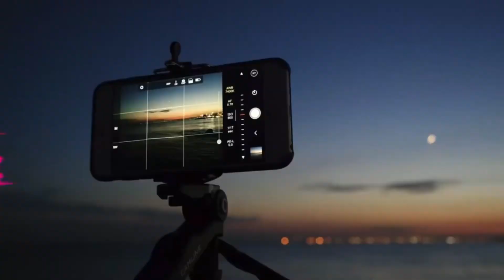2ND NIGHT SWIMMING @ CRISTINA’s RESORT & HOTEL, SORSOGON CITY